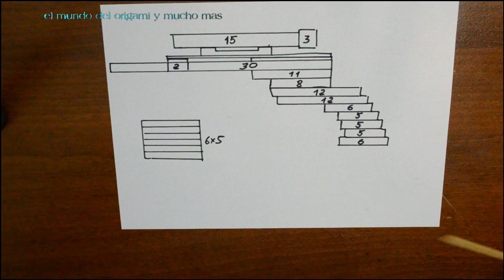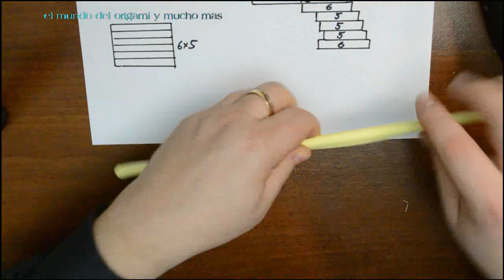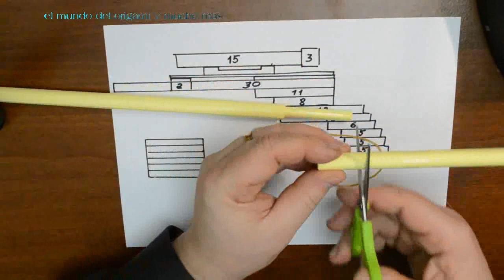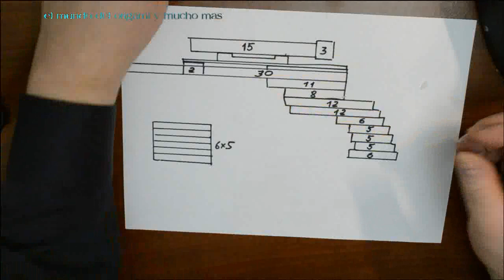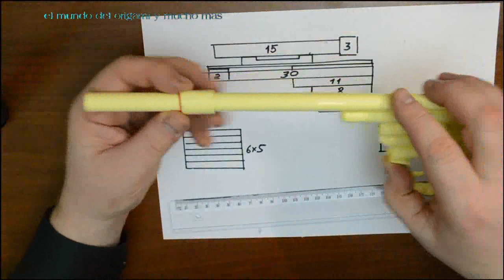Como hacer Pistola de Papel que Dispare - Revólver Ruger Super Redhawk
Yo uso este papel: